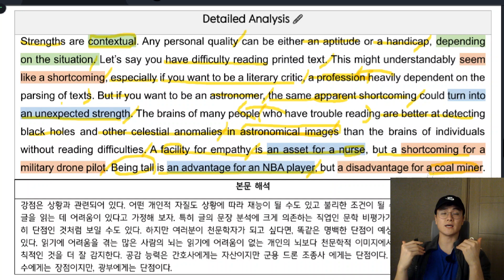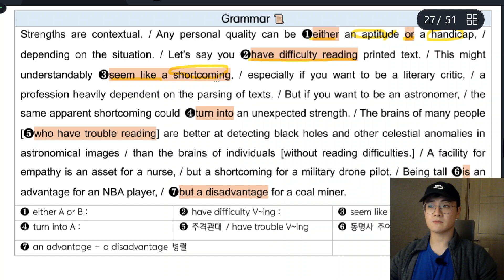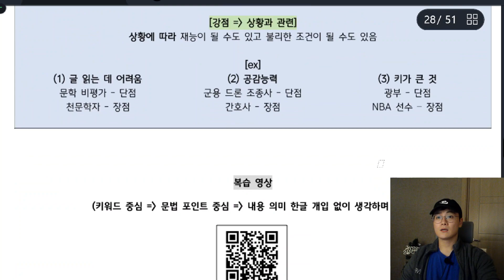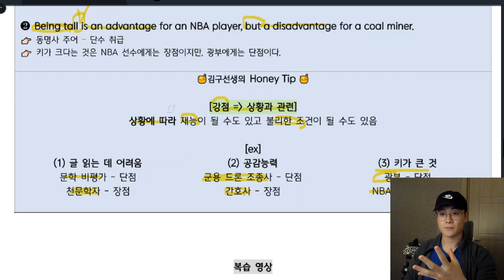[내신 대비] 수능특강 Light 영어독해연습 3과 - 6번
수능특강 라이트 영어독해연습 3과 - 6번